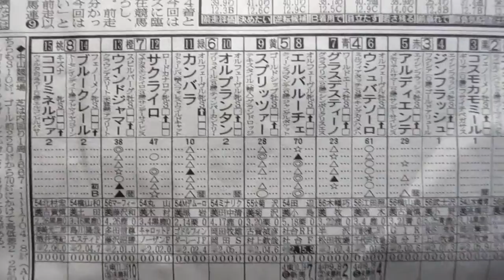中山の５レースの予想（令和２年１月２５日）ボックス買い予想